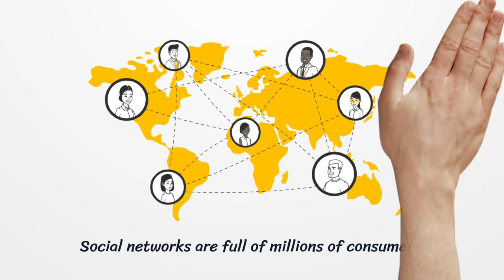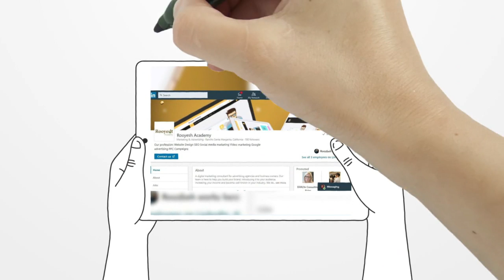Social media marketing, Lake forest, Rooyesh academy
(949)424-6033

Let’s face it, social media can be a tough nut to crack. With literally hundreds of platforms, zipping in and out of their orbits of popularity around the juggernaut that is Facebook, it is tough to know where to engage with your customers.

With Rooyesh Academy, we use our years of experience to create a unique strategy for your brand, offering social media management services that deliver measurable results. Aside from saving time on your daily social media management tasks, our creative team will whip up plenty of inspiring content that will get your fans and followers spreading the love.